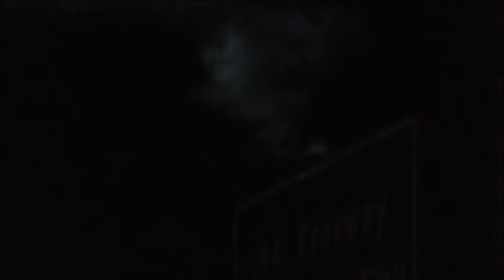Caught Alien space ships on camera!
hey guys welcome to this video. its a full video of aliens flying a spaceship and a big one was dragging a small one and at one point they deperated and the small one was sending like super sonic waves to the other one. check out the video it was crazy.